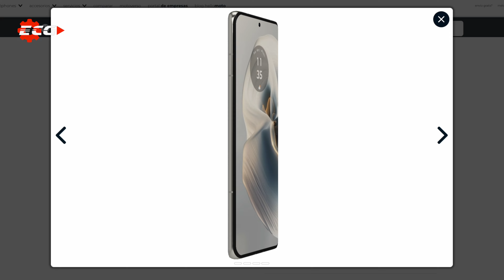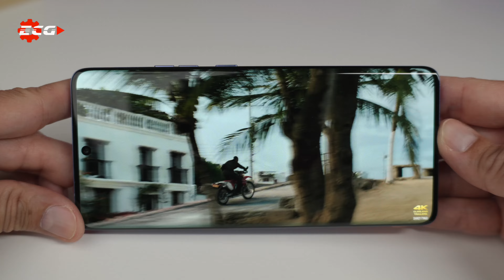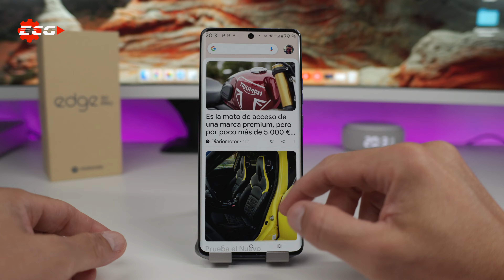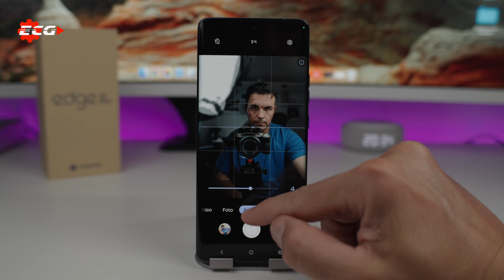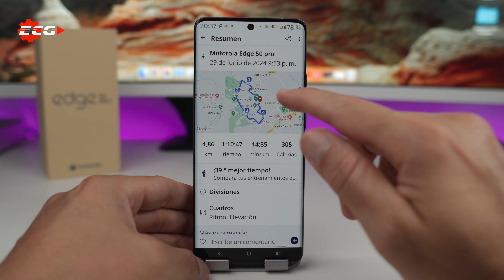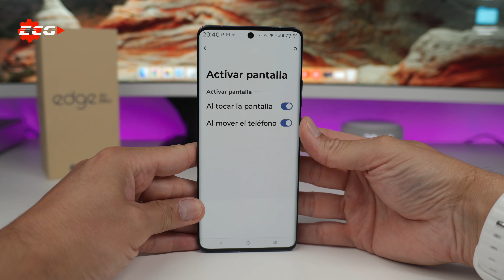Motorola Edge 50 Pro (lo 👍🏻 y lo 👎🏻)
✅ Link de compra Motorola Edge 50 Pro
Mi equipo:
📸 Sony A7C II
📸 Sony A6700
🖲️ Objetivo 15mm f1.4
🖲️ Objetivo VILTROX 20mm f2.8 FE
🖲️ Objetivo 20mm f1.4 Sigma
🖲️ Objetivo 16mm-50mm
🎤 Micro Rode Podmic
🎤Shure SM58
🛒 Elgato Wave XLR
🎤 Micrófono inalámbrico
🎤 Rode VideoMic NTG
⌚️ Reloj Amazfit T-rex 2
💡 Iluminación elgato
🖥️ Mac mini M2 Pro
Disco duro externo ssd
Trackpad 2
⌨️Teclado Apple